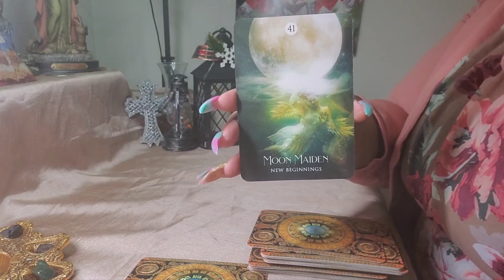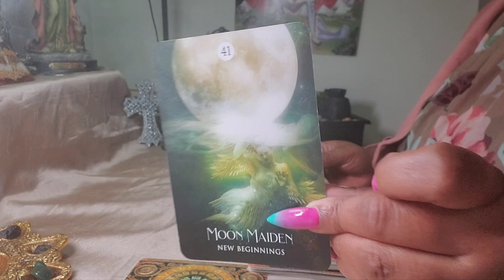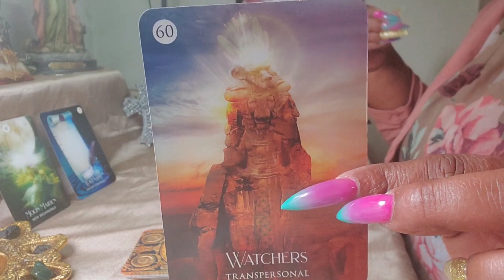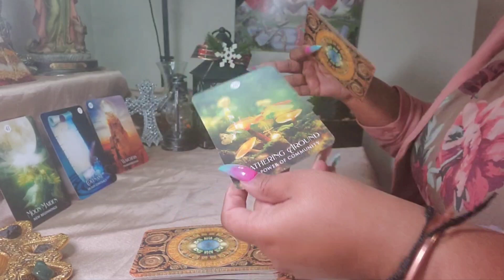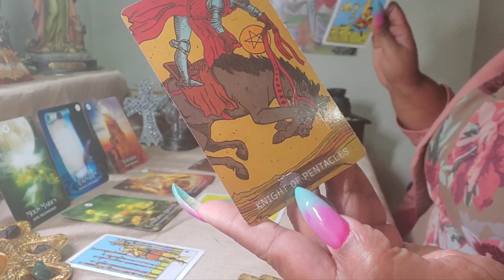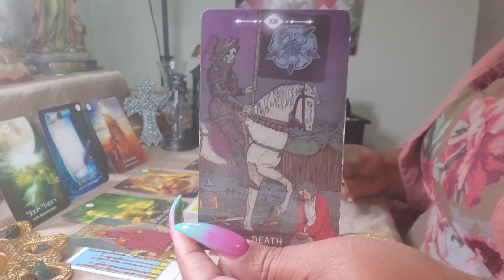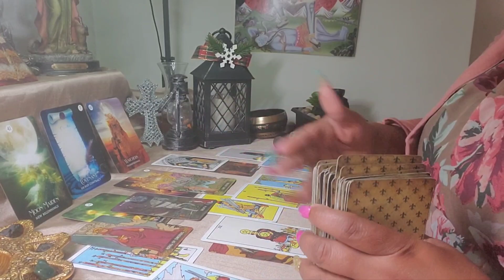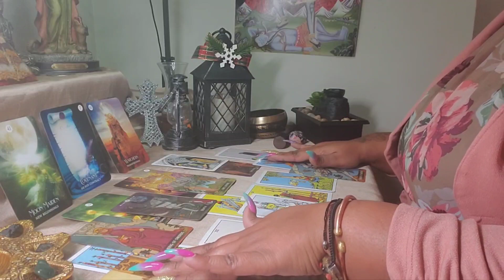Aquarius ♒️ Your Next 72 Hrs. ( February 17 - 19 ) General Tarot Reading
For your spiritual supplies also Products for Removing blockages and Clearance of Negative energy  10% discount use code (Eyes10) click the Disclaimers The link above, for spiritual products is an affiliate link with happinessblends.com. I will receive a small advertising fee each time those links are used.